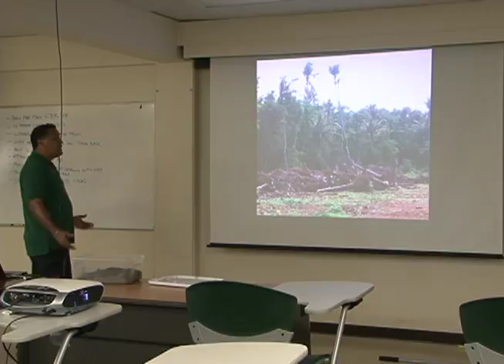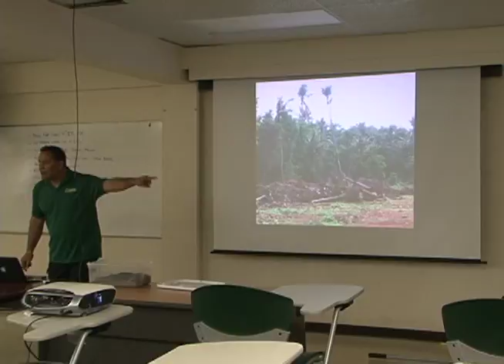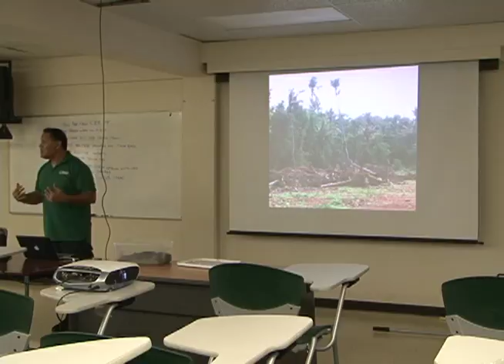Workshop focuses on keeping coconut trees safe from pest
Over the weekend the University of Guam hosted a mitigation workshop aimed at teaching simple techniques to protect coconut trees from the coconut rhinoceros beetle.